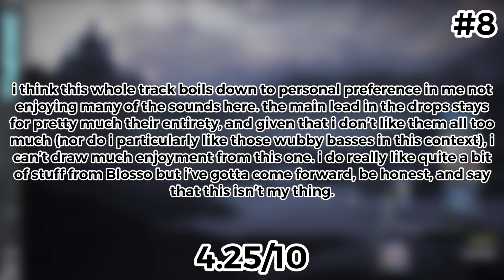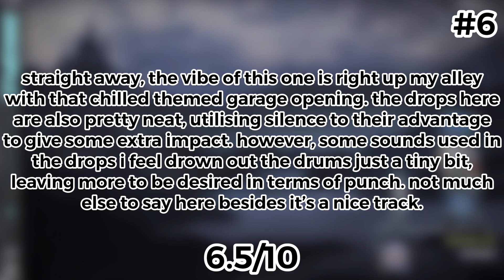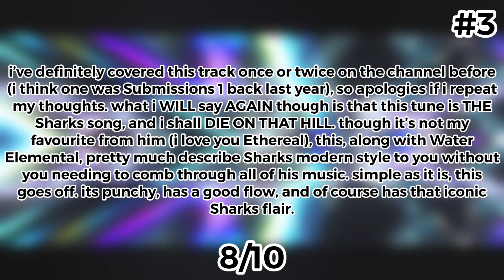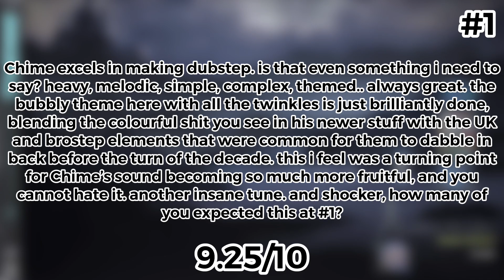Ranking Disciple Afterlife Vol. 1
almost FOUR YEARS ago now, Disciple released the first of what would be two melodic compilations titled ‘Afterlife’. as i was a bit stuck on what to rank, i decided to go and visit this short compilation in its entirety for the first time. a couple of these tracks i’ve heard and have featured on other videos on the channel since i started, but a fair few tracks here are ones i haven’t heard before. let’s see how i like them!

this is all my opinion, and i don’t tolerate blatant disrespect towards artists in my comments. by all means you’re allowed to have a least favourite but be respectful about it! don’t be bashing me about the ranking either, it’s not meant to be taken as the truth and you should enjoy what you want without being judged :D

if you do end up enjoying the music, go check it out wherever you get it! each song title is shown in the video :) it helps the artist(s) a ton so why not stream/buy/download? :D

- zad 💙✨